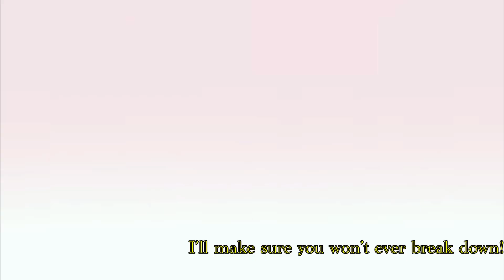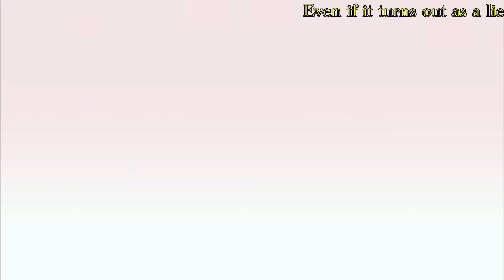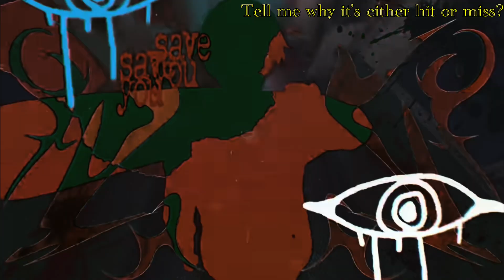Double 「revisited」 [English Cover] (Uta Hasekura / MILGRAM)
“*loud screaming*”

Holy crap, the original was a mixing nightmare. So, I fixed it. I also realized that school starts next week for me, and I go on a boat literally the weekend before.

■Music Credit
Lyrics: DECO*27
Music & Arrangement: Rockwell

■Movie Credit
Movie by OTOIRO
Director: DMYM
Concept Artist / Production Designer / Color Script: No.734
Character Designer: akka
Key Animator: C-Station, Yuna Watanabe, Kouki Takahashi, Teruaki Gomi, Mayuko Kamoda, Kinema citrus, ANGEL, Yenxin Fan, Yukinori Kuwahara, Gift-o'-Animation, Mana Kudo, MAKARIA, LEE MINJI, Sarah, akka
2nd Key Animator: C-Station, Asumi Adachi
Animation Coordinator: C-Station, Aoi Yamashita
Animator / Finishing: MAKARIA, Miku Oi, Natsu Takao, Sho Katsumata
Color Supervisor: Miku Oi
Background Artist: MAKARIA, Hiroshi Gouroku, Sota Ebina, Miyuki Kawashima, Takaaki Yamanaka
Graphic designer: lowpolydog
Prop designer: Mitsumi Yanokawa
Composite Director: GA
Composite: Composite Team, Shimpei Oniki, Naoki Hasegawa, nakuri, Yui Komatsu, RL, Mitsumi Yanokawa, Yamato Kitazono, 1024, lowpolydog, awashima
CG: Naoki Hasegawa, GA, Shimpei Oniki

English Translator: Iori Majima

Art Director: DMYM
Original Character Designer: akka
Chief Producer: Iori Majima
Sound Product Manager: Yusuke Sato

Story / Author: Takuya Yamanaka

■Producer
Takuya Yamanaka
DECO*27
Tomonari Sakai (arma bianca)

English lyrics, vocals, mixing: Me

HAAAH, I’ll make sure you won’t ever break down!

Welcome home to another day, barely keeping it togetherEven though I’m overwhelmed
Even though it’s all okay“No, I haven’t done enough…” You’re only making everything worseMe, the counterpart of you I will take on the worldIt’s all okay, give me a breakThey can’t even tell which is whichIt’s just the two of us, surely you must be relievedI’ll make sure you get through todayAll I did was dream and lived a lifeTell me why I’m GUILTY when I’m right?“He’s a liar,” you said, you saidand told me I’m a scumbag, really?‘Cause even though it’s me who saved your life
Tell me why I’m caught in all this strife?
Someone save me, hug me, hold me,
Whisper that it’s all fine, there’s no need for the liesWelcome home to another day, barely holding up a smileYou’re overdoing it, you’ve already broken downBut even if you persist, I guess I’ll just make sure you rest wellMe, the other you I’ll take on the worldHello? Oh, Mom! Yes, everything’s well.
The reason that this is not for show
“He’s a liar” you said, you saidand told me I’m a scumbag, really?
Even if it turns out as a lie Forgive me now, as I beg and whineBelieve me, I’m honest, honestI’ll take your words and make sure, make sureBecause I wanted to end all of thisThen tell me why it’s either hit or miss
Whisper that it’s all fine, there’s no need for the lies(I can’t recall a thing)I can’t release the DOUBLE(I can’t release the stress)I tried so hard to keep the peace(Why, then? Why, then)
If only I had full control
(Why, then? Why, then)Forgive me please…